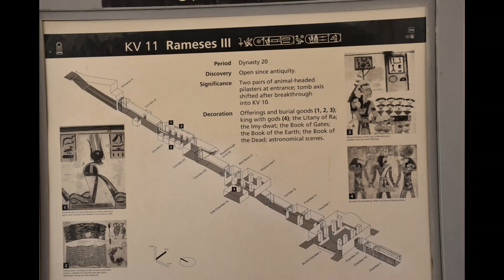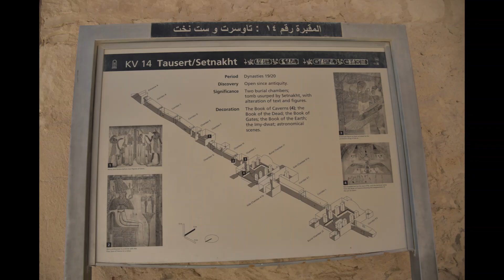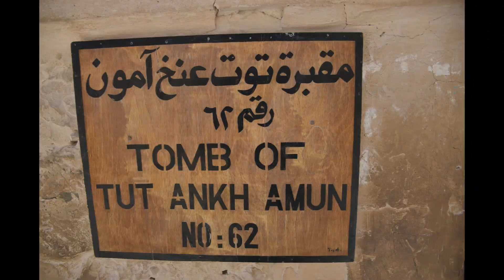Egipt. "Dolina Królów"